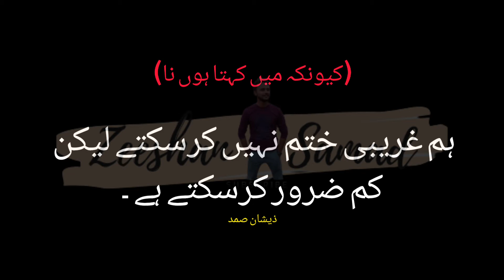Special Thanks To Ghodra Brothers From Mumtaz Chang Welfare Society Team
Interor ko zaroorat hain
ye e moqa hain ALLAH pak ko razi krne ka

chln aye mil k ALLAH ko razi krte h
aye mil k sindh ki help krte hain

jazakallah

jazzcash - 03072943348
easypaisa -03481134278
title - sheraz arain

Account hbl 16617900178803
title - zeeshan samad

You are free to use this song in any of your videos. granting the corresponding credits.

Music presented by Original Sound

Download

You CANNOT claim the music as yours.

follow__